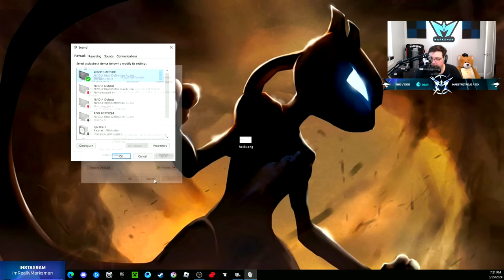This is a GAME CHANGER...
code: FREESHIP at checkout!

All of Marksman's Classes - made by Cammmryn